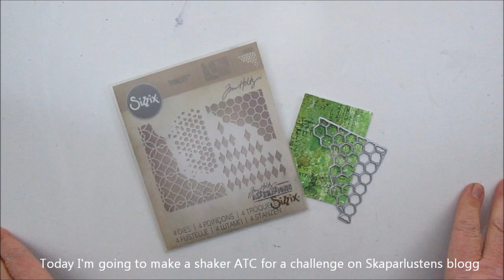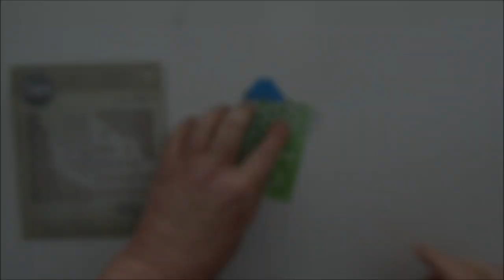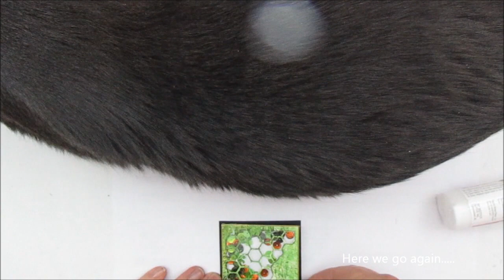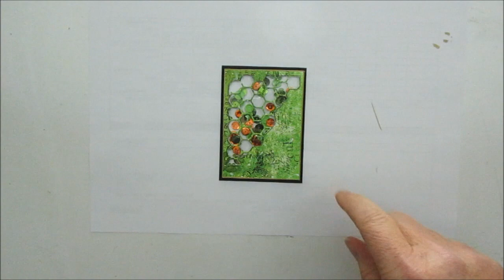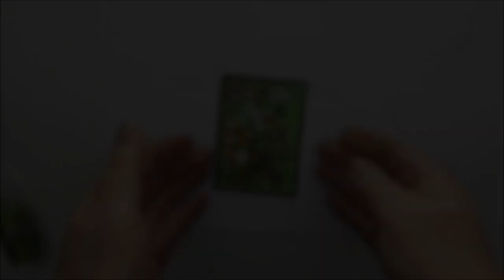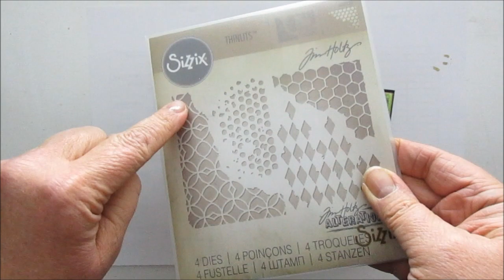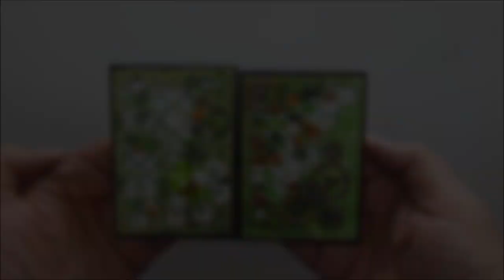ATC shaker tutorial - Project no 4 - ColoroftheYear 2017